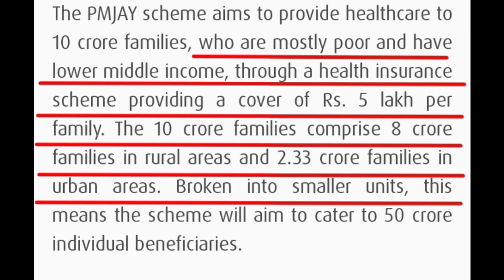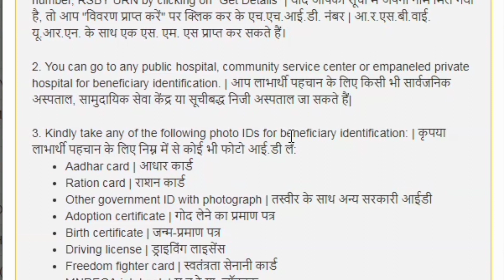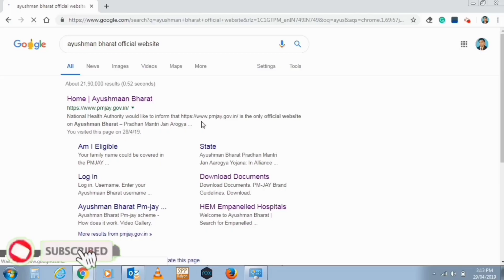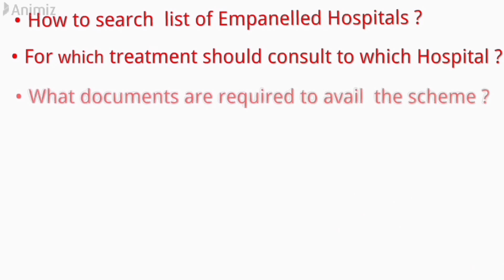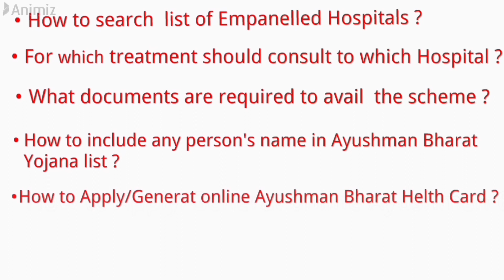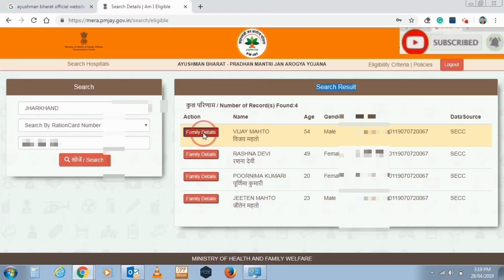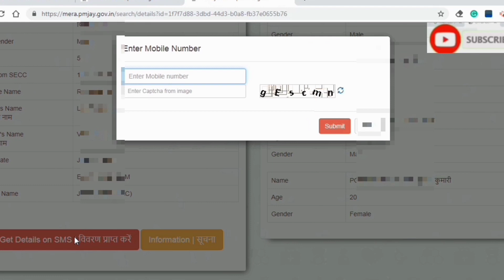check ayushman bharat yojana eligibility|Pradhan Mantri Jan Arogya Yojana me Registration kaise Kare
About this video - Dosto aaj ke es Video me maine aap logon ko Ayushman Bharat Yojana (Pradhan Mantri Jan Arogya Yojana) ke bare me detail me batane wala huan. Ye yojana kya hai ? Kisko Milta hai ? kaha aour Kaise milta hai ? Aour bahut kuchh…… Ummeed hai ye Video apke liye bahut help full hoga aour bahut pasand v aayega. Thank you so much.

how to check ayushman bharat yojana eligibility list || Pradhan Mantri Jan Arogya Yojana me Registration kaise Kare.
Know your UAN from AADHAR card ||PAN or old PF number||Generate PF/UAN numbers form Aadhar card/PAN
how to withdraw pf online with upload cheque/passbook at the time of claim apply

How to Raise PF Grievance || how to register Complaint Online for any problems with PF || EPF||PF Grievance system
How to login esic employee portal || how to login esic ip portal check Eligibility of benefits
How to upload supporting after rejected by field office || modify basic details Name DOB Gender in UAN||How to correct basic details online in EPF account
How to upload form15G for PF withdrawal online||how to save TDS on PF withdrawal|| fill form15G online
How to upload Profile photo on UAN Portal || UAN profile photo upload ||UAN Portal par Photo set kaise Karen
How to fill the form15G for PF withdrawal online||to save TDS on PF withdrawal||Upload form15G forpf
How to check transfer request accepted or rejected by employer ||how to track claim status of pf
How to transfer pf old account to new account || how to transfer pf amount previous account to present account
Apply voter id transfer within assembly form 8A || voter id transposition of entry in electoral roll
How to apply new voter id online || election card online || new voter ID card registration online in Hindi
how to correction in voter id card online || how to change name address photo DOB in voter id online

How to download aadhar card online without otp || how to download aadhaar without registered mobile number
How to withdrawal PF online without employer Signature||How to claim PF online||How to pf claim||pf claim
How to Update KYC in PF ||Bank Account, PAN, Aadhar ||Change KYC in UAN ||How to Update KYC in PF
How to Mark exit ||update date of exit in uan by employer

How to approve modify basic details ||approve KYC in epf by employer with DSC || in Hindi
PMRPY Updated 2018 || How to register/add new employee to PMRPY portal to get 12% benefit || PMRPY
How to Modify Basic Details Name, DOB, Gender in UAN||Correct Basic PF details online in EPF